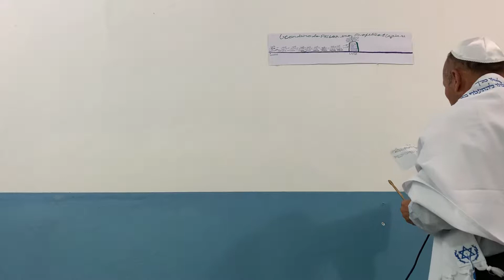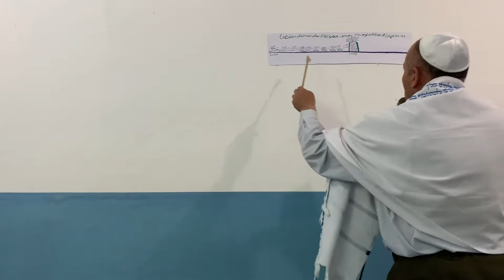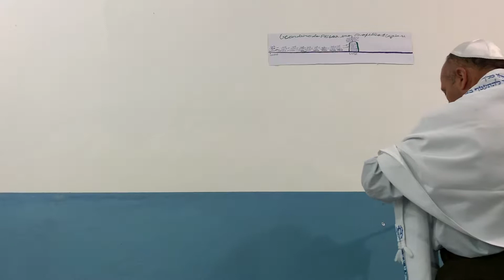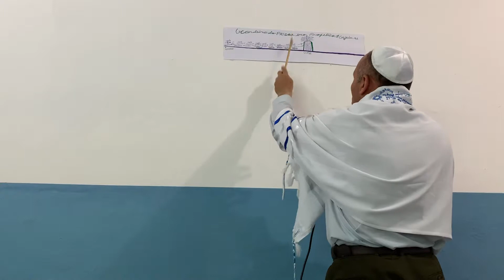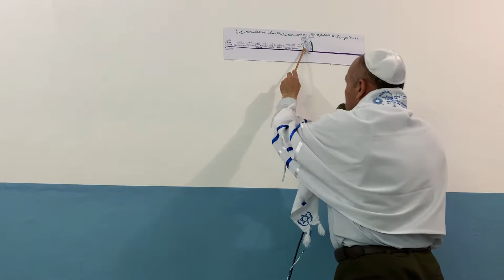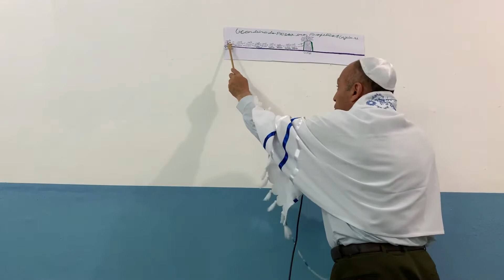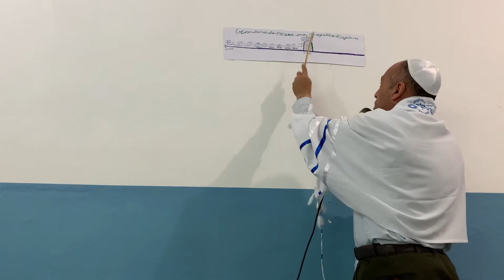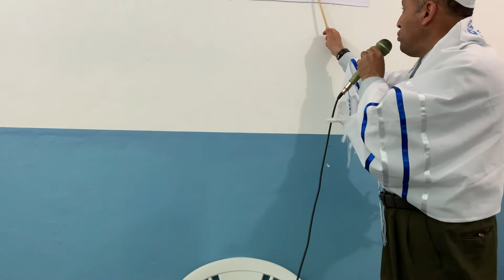O Cordeiro da Páscoa era profético